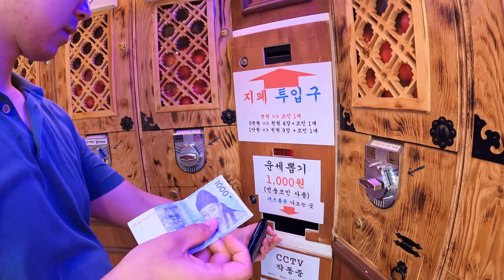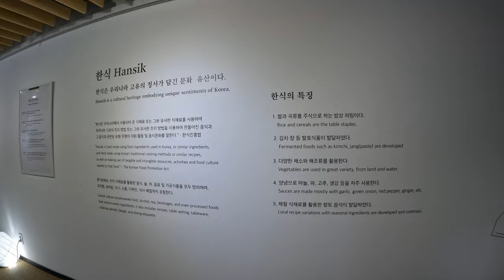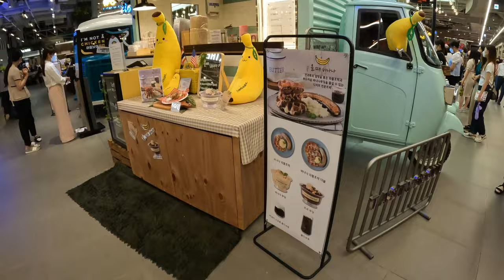Korea (June 2022) ☀️🇰🇷 | cafe hopping, bukchon, lotteworld, hyundai mall, hongdae, samoyed cafe, etc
Dreamers - Jung Kook ft. Fahad Al Kubaisi (GROZBEAT Instrumental)
I Love You - Winner (GROZBEAT Instrumental)